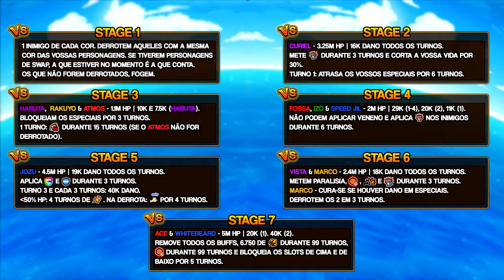Desafios do Garp! VS Whitebeard - Variante INT! (ONE PIECE Treasure Cruise)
0:00 Intro
0:02 Informações sobre o Desafio
0:38 2x V3 Katakuri